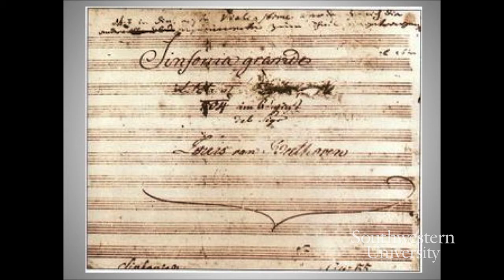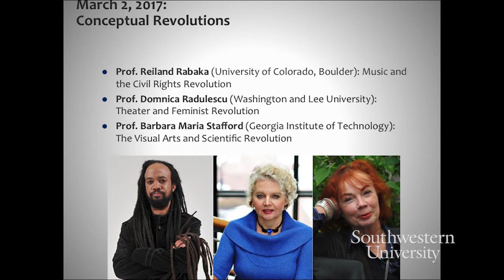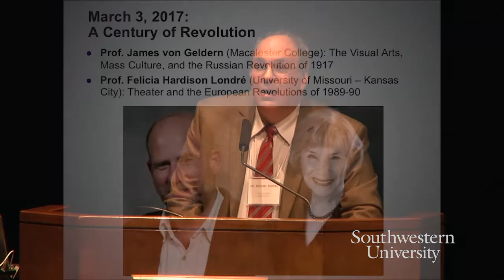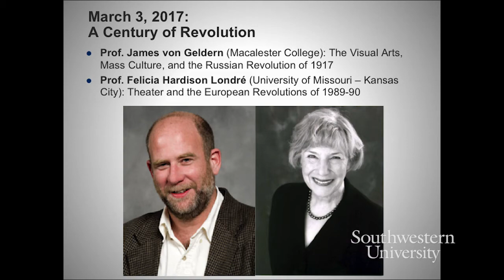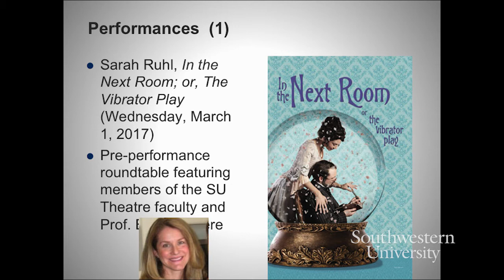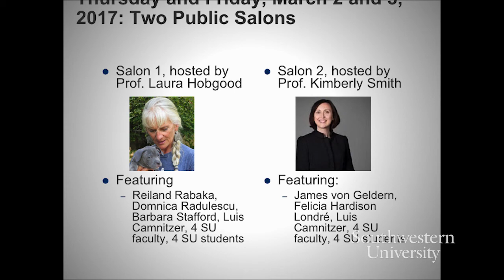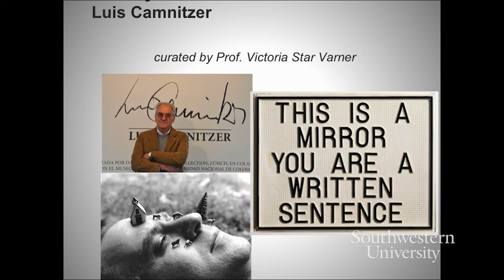PREVIEW: Southwestern University Brown Symposium XXXVIII